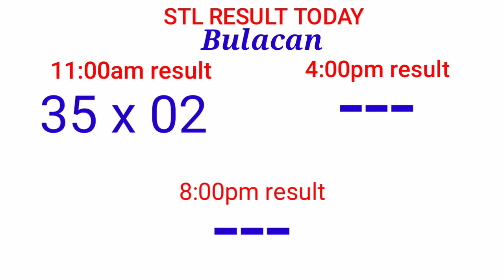STL - BULACAN,PAMPANGA,ANGELES CITY,TARLAC July 3, 2021 1ST DRAW RESULT